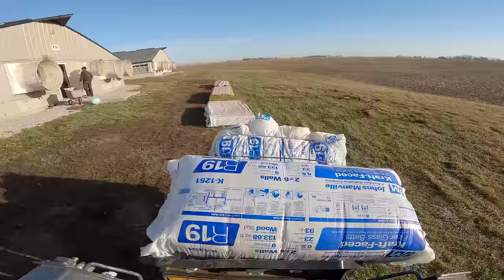Repairing a $500,000 Pig Barn: End Wall Project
In this video, the pig barn end walls need to be repaired at Site 1. Time to do some demolition work and call the carpenters.

We are a 6th generation family farm located in southeast Iowa.
We enjoy sharing our part in agriculture with you and hope to show our followers the ups and downs of farming.

Don't hesitate to drop a COMMENT! We love hearing from you.